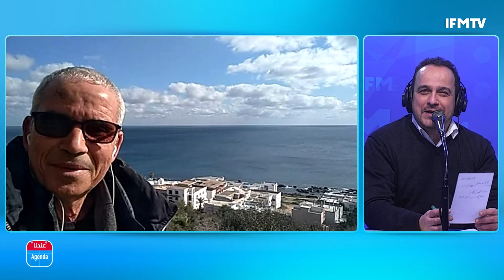عندنا أجندة يستضيف خبراء البيئة في تونس : الكيميائي في ڨابس قتل العباد و الحوت و الفلاحة و السياحة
Youtube management : Concaste.me